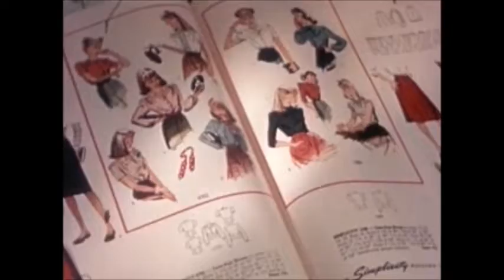pattern of smartness .hasj (idm, electronica, beats...)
pattern of smartness arranged and composed by hasj

hasj entweed productions 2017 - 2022

c+p 2022 @ bws au